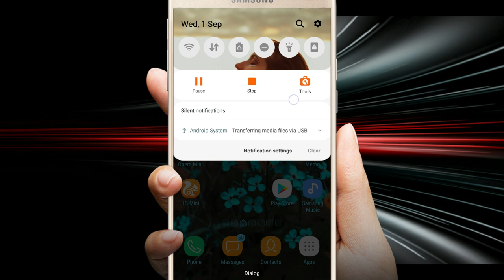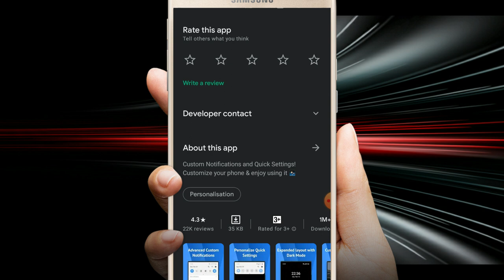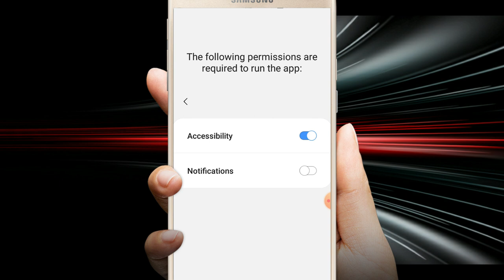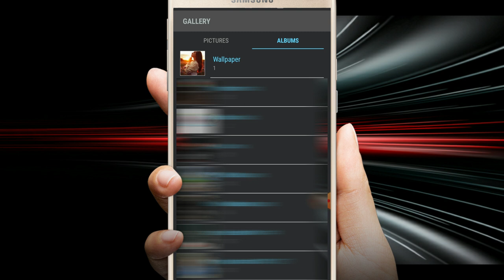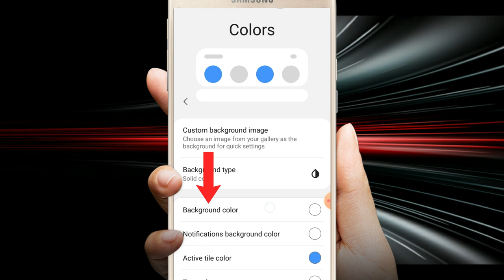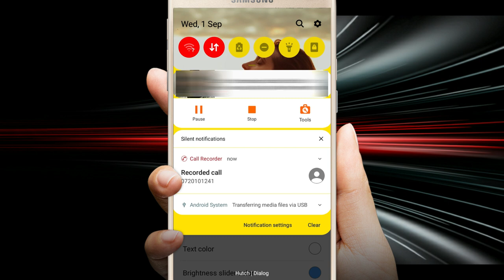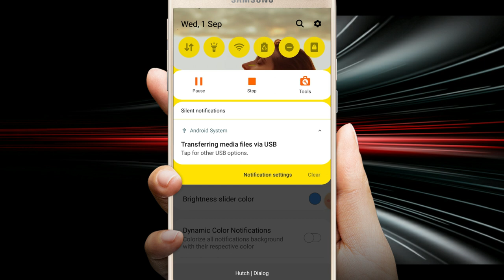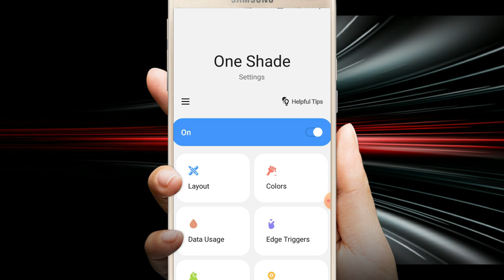Set notification bar your picture | How to add photo in notification bar Sinhala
In this video we are going to talking about How to add photo in notification bar in Sinhala

This video includes :
what is one shade
how to how to install One Shade
how to use one shade
how to set image in notification bar in android
how to customize notification bar

Name : One Shade: Custom Notifications and Quick Settings

Downloads : 1,000,000+ ( 2021)

Offered by : ZipoApps

Released on : 15 feb 2020

Requires Android : 5.0 and up

Rate for : Everyone)

In this video we are going to talking about 👇 ( Topic covered )

How to Set your picture to Notification Bar Sinhala
notification bar android customize
how to change notification bar
How can I change my status bar in Android
Notification Bar Customization -Status Bar Changer